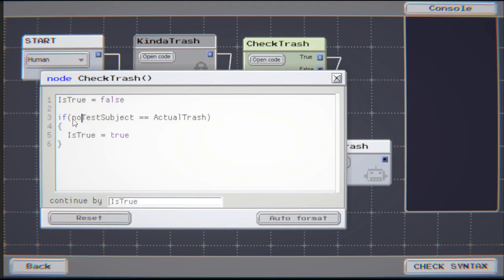Small gameplay loop (video coming soon)